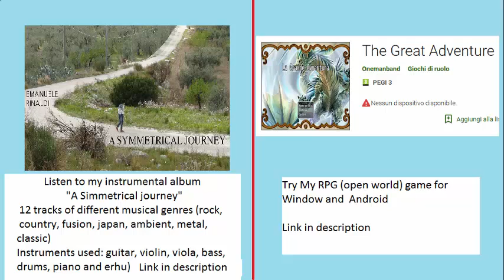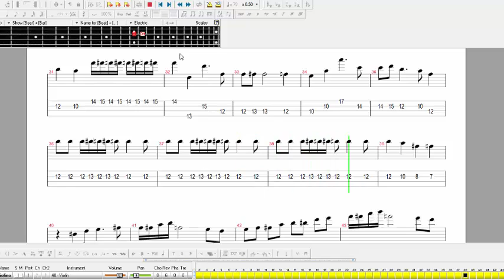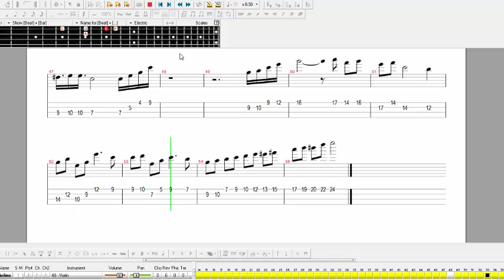Dragon Quest VIII bass tutorial \ tab - Strange World